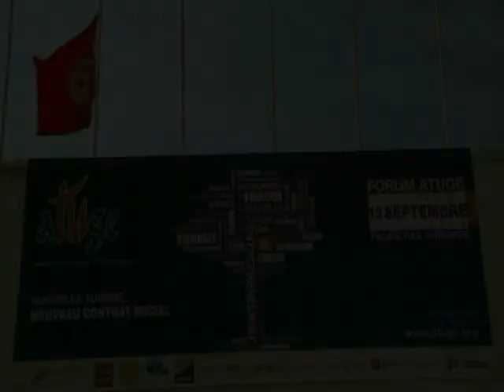FORUM ATUGE 2012 - Fiscalité et Code des investissements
FORUM ATUGE 2012 - TUNISIE
Thème : "Nouvelle Tunisie : Nouveau contrat social"
Le Jeudi 13 Septembre 2012 au Palais des Congrès à Tunis
Atelier : "Fiscalité et Code des Investissements"

Intervenants :
M. Riadh BETTAIEB, Ministre de l'investissement et de la Coopération Internationale
La Tunisie est à la recherche de quel type d'investissement?
Quelle modification à apporter au code d'incitation actuelle?
M. Nourddine HAJJI, Directeur Général AMC Ernst & Young
Comment la fiscalité peut-elle être au service de la création d'emploi?
Evolution du partage des richesses en Tunisie entre travail et capital
M. Adel TORJMEN, Directeur Général SunGard
Comment valoriser le capital humain à travers le nouveau code?
M. Ahmed BOUZGUENDA, Président de l'IACE
Quelle richesse pour l'innovation et la création de nouvelles entreprises?
Modérateur : M. Ouissem GHORBEL, DG Numu Consulting